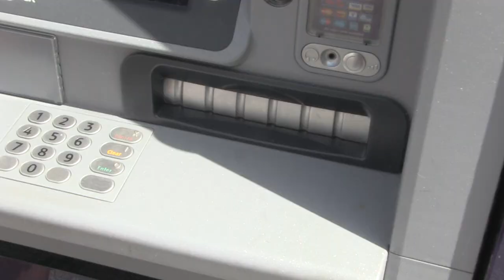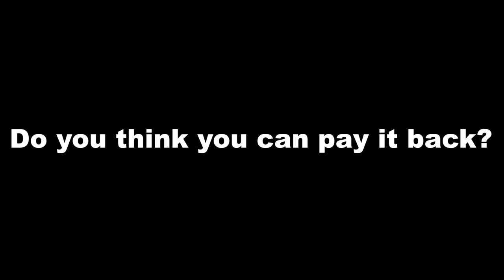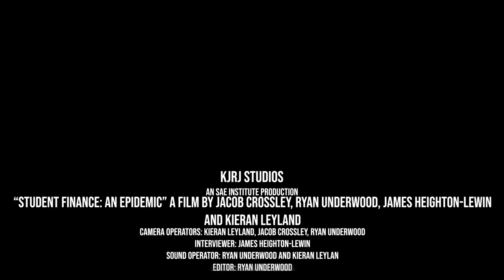Student Loans and it's effects on ex-student's/students/lecturers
This Mini-Documentary delves into the world of student debt! YAY!
we interviewed Lecturers, students and ex-students and asked for their opinions on student loans and the debt they cause.

Directed, edited, shot and interviewed by; James Heighton-Lewin, Jacob Crossley, Ryan Underwood and Keiran Leyland